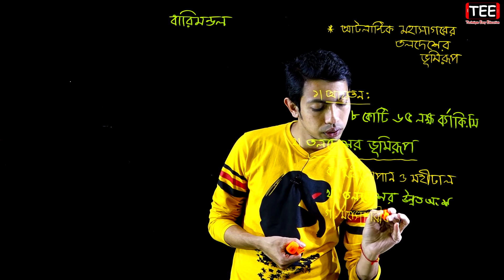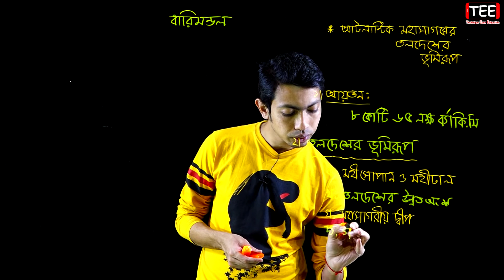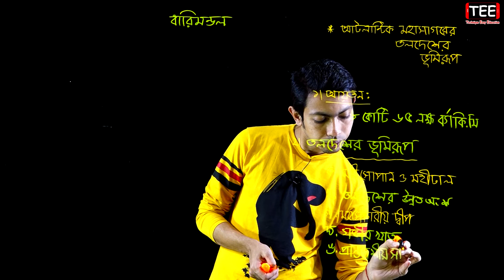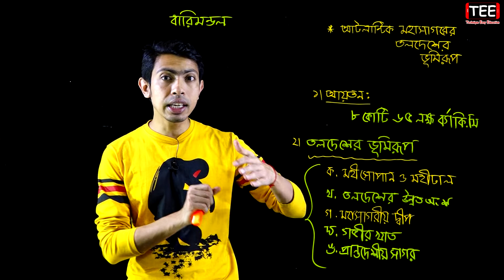আটলান্টিক মহাসাগরের তলদেশের ভূমিরূপ || বারিমন্ডল || HSC Geography 1st Paper Chapter 7 (Part-7)